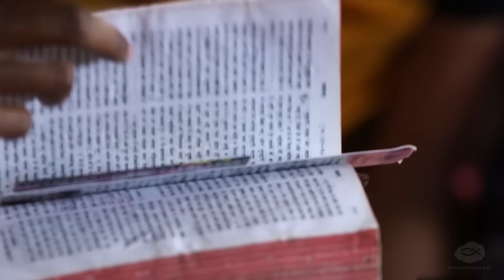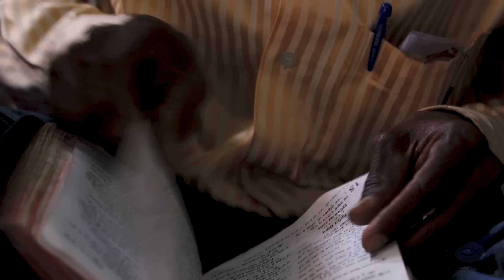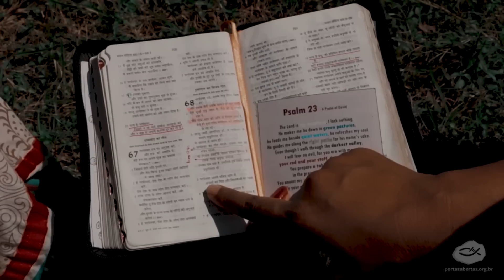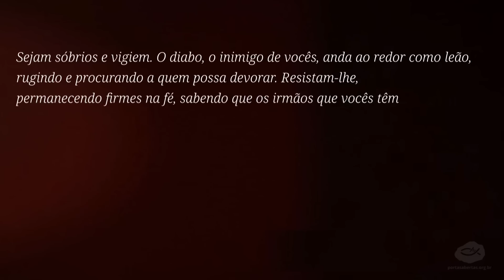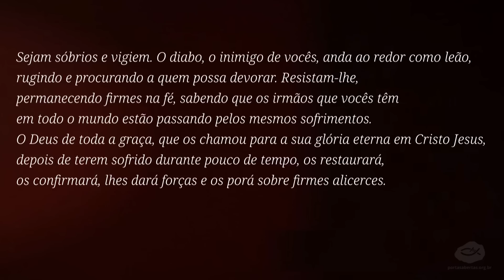Fé Inabalável na Índia - testemunho do Pr. Chandra | Faces da Perseguição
Chandra* representa milhões de cristãos ao redor do mundo que são perseguidos por causa da fé em Jesus Cristo. Saiba mais

As comunidades da Índia estão sofrendo pressão considerável de nacionalistas hindus que têm um objetivo: uma Índia apenas para hindus. Ao fazerem isso, eles recorrem à violência maciça. Ao mesmo tempo, porém, os cristãos permanecem fiéis à fé e o número de cristãos continua a crescer apesar da perseguição. Por muitos anos, doutor Satish Chandra viu seus irmãos na fé serem ameaçados, agredidos e perseguidos, conheça essas histórias.

Faces da Perseguição é uma série de documentários em que você vai conhecer histórias impactantes. O projeto faz parte de uma estratégia mundial de ampliar a divulgação sobre os cristãos perseguidos nos dias de hoje.

* Nome alterado por segurança.